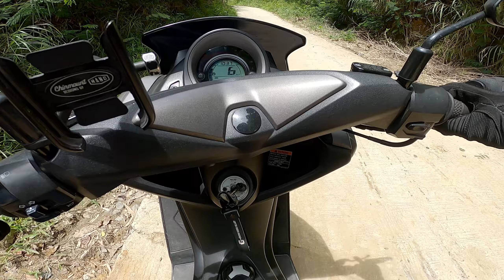WASAK! Sitio Dueg San Clemente Tarlac Dr. Toledo's | NMAX | GoPro Accident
Solid ang byahe! Solid ang view! Tara sa Sitio Dueg San Clemente, Tarlac. Pasyalan natin ang Dr. Toledo's rest house Kapya Ken Talna, ang BAGUIO ng Tarlac! Isa nanamang napaka-lupit na moto adventure, kami ay nag off-road gamit ang NMAX!

Watch till the end! It's worth the ride. What a BEAUTIFUL PLACE.

Enjoy the view. Leave no trace. Respect mother nature.